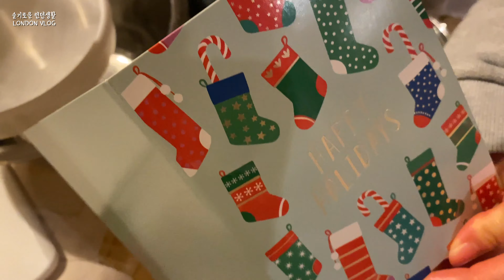vlog.요리하며 보내고, 요리하며 끝난 2020년의 마지막 코스 요리!👩‍🍳 브라우니 만들기. 아티초크 손질하기. 홈스토랑 | 런던브이로그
안녕하세요,
2020년 12월 31일 저녁에 같이 사는 식구들이랑 집에서 도란도란 저녁먹고,
2021년으로 넘어가기 직전 집 앞에서 불꽃 놀이도 구경하며, 저는 그렇게 보냈어요.

아 그리고 2021년 1월 1일부터 광고가 달리게 되었어요 ㄲ ㅑ~~~
여러분들 덕분이에요!꾸벅꾸벅
고맙습니다 :) 새해 복 많이 받으세요!

+ Prohibited form re-editing, downloading or commercialising this video.